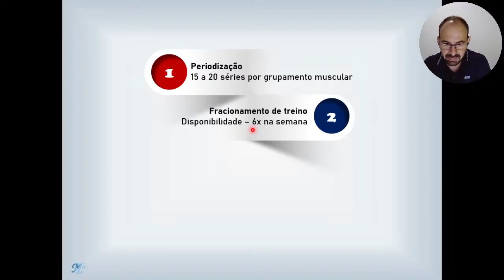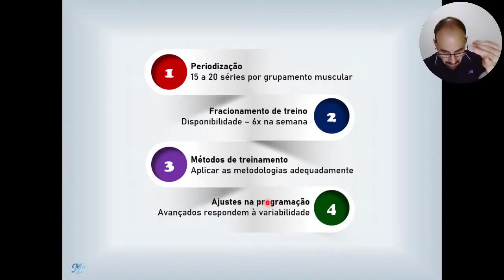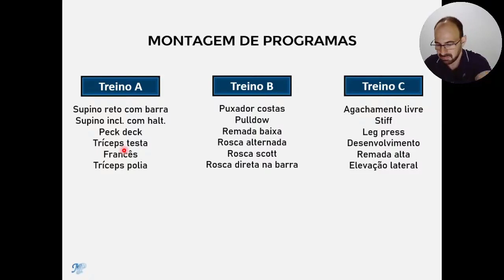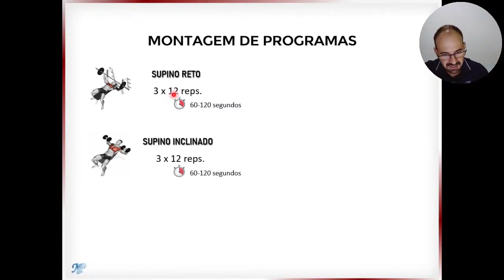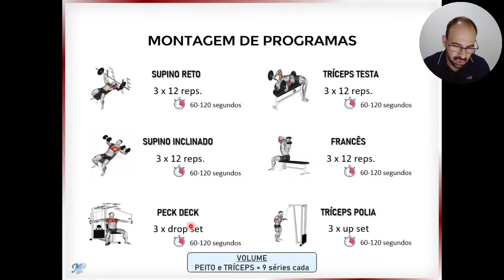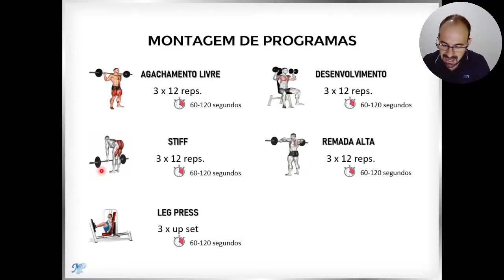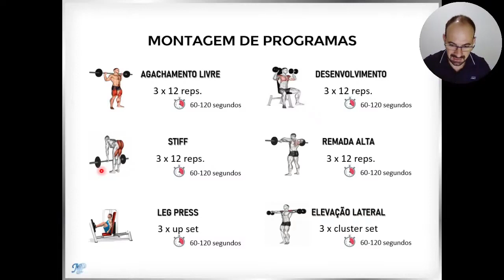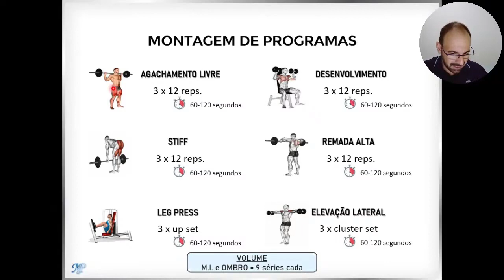Treino ABC para avançados